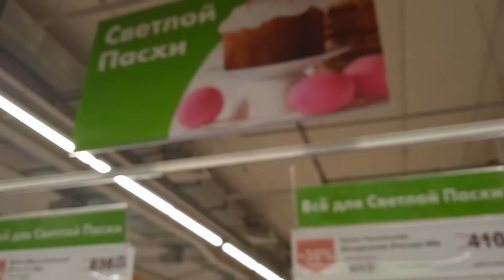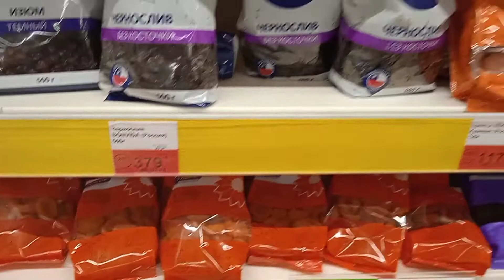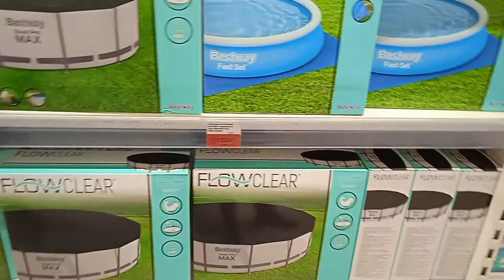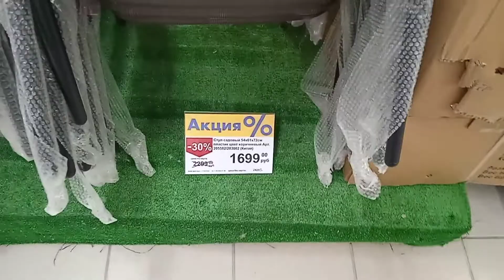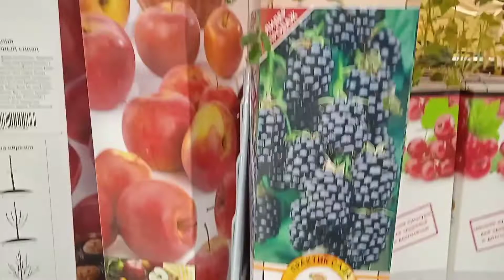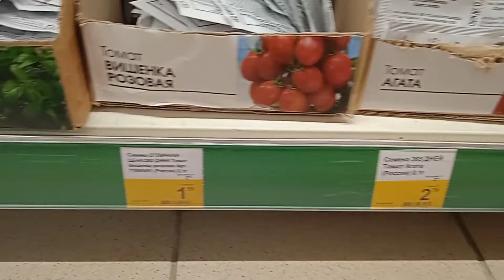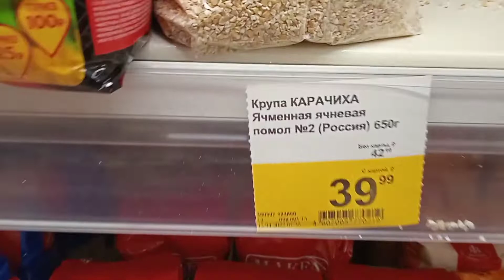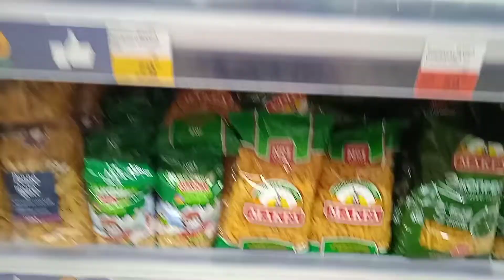Магазин Лента Всё для Светлой Пасхи Велосипеды по 10000 рублей.🚲